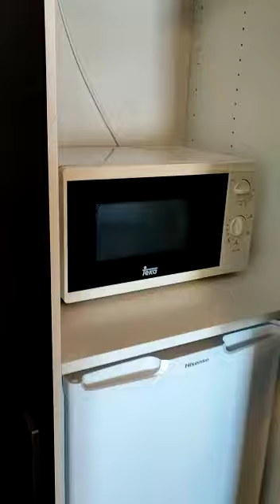Estudio reformado .Puerto Marina internacional de Torrevieja .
Video de Gilabert